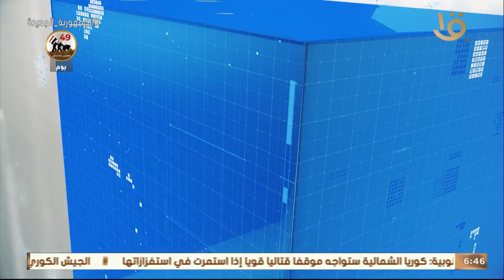السادسة | أخبار الاقتصاد.. البنك المركزي: ارتفاع الاحتياطي الأجنبي إلى 33.197 مليار دولار بسبتمبر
نشرة السادسة | أخبار الاقتصاد.. البنك المركزي: ارتفاع الاحتياطي الأجنبي إلى 33.197 مليار دولار بسبتمبر